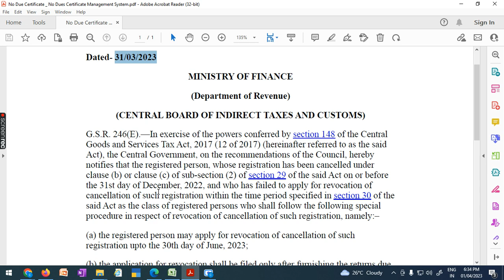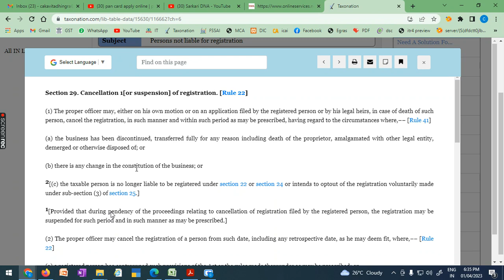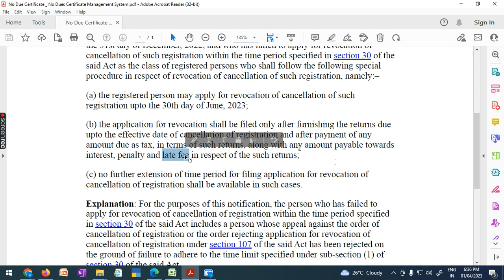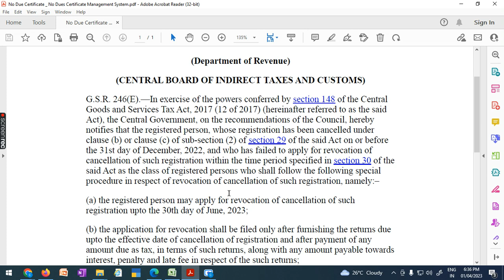क्या आपका GST Registration भी Cancel हो गया है तो आप 30.06.2023 तक File कर सकते हैं Revocation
Notification No.- 03/2023–CENTRAL TAX
In exercise of the powers conferred by section 148
of the CentralGoods and Services Tax Act, 2017 (12 of 2017) (hereinafter referred to as the saidAct), the Central Government, on the recommendations of the Council, herebynotifies that the registered person, whose registration has been cancelled underclause (b) or clause (c) of sub-section (2) of section 29 of the said Act on or beforethe 31st day of December, 2022, and who has failed to apply for revocation ofcancellation of such registration within the time period specified in section 30
of thesaid Act as the class of registered persons who shall follow the following specialprocedure in respect of revocation of cancellation of such registration, namely:–

(a) the registered person may apply for revocation of cancellation of suchregistration upto the 30th day of June, 2023;

(b) the application for revocation shall be filed only after furnishing the returns dueupto the effective date of cancellation of registration and after payment of anyamount due as tax, in terms of such returns, along with any amount payable towardsinterest, penalty and late fee in respect of the such returns;

(c) no further extension of time period for filing application for revocation ofcancellation of registration shall be available in such cases.